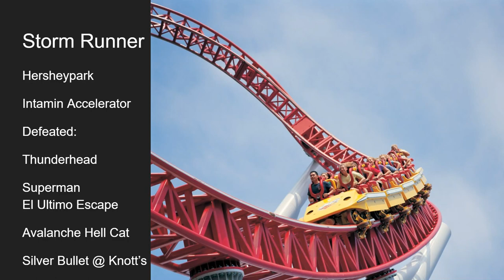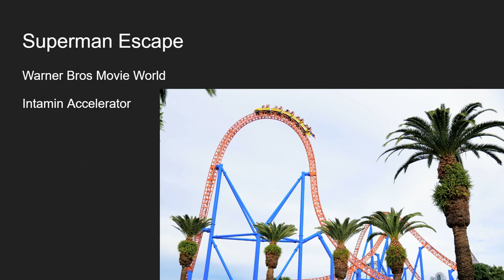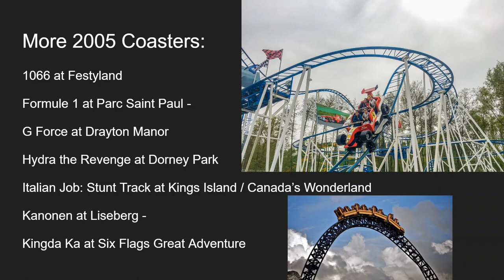Best Coaster of 2005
Vote using the "i" on the top right corner of the video!